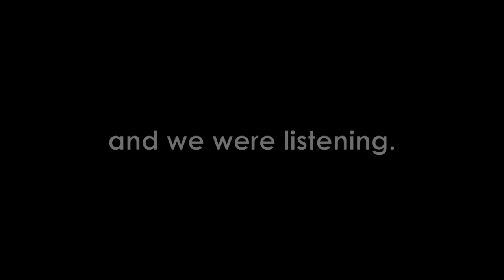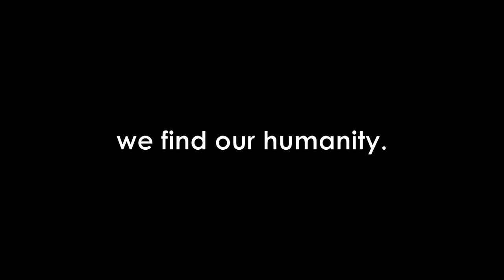Wow Signal - Official Trailer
'Wow Signal' examines the 1977 discovery of an interstellar signal believed by many to be the best evidence of communication from an extraterrestrial civilization. Discovered by Ohio radio astronomer Jerry Ehman, the Wow! Signal's origins remain a mystery, and continue to intrigue. In today's ongoing search for extraterrestrial intelligence, there are those who think the Wow! Signal is the real thing, while others feel that actual evidence of intelligent life beyond our own is not within our grasp.

Checkout our site to see more!
TriAd Marketing and Media